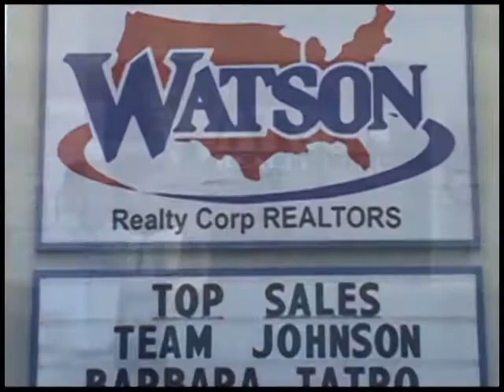Team Johnson-Homes For Sale In Saint Augustine Florida-Your Northeast Florida Experts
Hello from TEAM JOHNSON.  We are a full service professional real estate team.  Gene, Libby, William, Dori, and Shalynn Johnson bring commitment and focus to all the demands of buying and selling homes in a challenging   market.  Established in 1994 and led by senior member Gene Johnson, TEAM JOHNSON has grown to be one of Northeast Florida's most successful real  estate teams.  We believe in the highest quality of service for our customers.  TEAM JOHNSON is available to assist buyers from preview to purchase, to answer questions about home ownership and assist home  sellers to get their properties sold as quickly as possible and for top dollar.

Buying, Selling and Investment Real Estate is not just about properties, it is about people and their dreams, desires and goals.  TEAM JOHNSON above all prides themselves in their communication and customer service skills.  Our goal is not to be your real estate agent for the sale, but your "real estate consultants for life".  Knowledge, Experience & Integrity makes TEAM JOHNSON your Northeast Florida advantage.

Team Johnson brings diversity to the real estate industry. We are not five members doing the job of one. We each hold designations in our areas of expertise. Gene Johnson specializes in Corporate Owned Real Estate and brings over 17 years of experience in the bank owned and foreclosure properties market. He holds The 5 star REO and REOS designation. Libby Johnson is a Luxury Homes specialist and holds designations as an Integrated Marketing Specialist and CREN designate. William Johnson specializes in investment real estate transactions, and holds an OICP designation. Dori handles all areas of real estate in the Jacksonville market and has been a multi-million dollar producing agent with Watson Realty Corp for many years. She has been nominated as a "Five Star Best in Client Satisfaction Real Estate Agent" for three years in a row through a survey done by Jacksonville Homebuyer magazine. Shalynn Johnson is TEAM JOHNSON'S administrative assistant, bringing the highest level of social media and technological skills to the market. Shalynn's vast knowledge and cutting edge systems keep Team Johnson's level of service among the best in the real estate industry.

We are members in good standing of the National Association of REALTORS®, Florida Association of REALTORS®, St. Augustine/St. Johns County Board of REALTORS®, Flagler County Association of REALTORS® and Northeast Florida Association of REALTORS®.  This means when you chose TEAM JOHNSON, you gain access to real estate in all of Northeast  Florida, not just one city or county.

TEAM JOHNSON services St. Johns, Putnam, Duval, Nassau, Clay and Flagler counties.  We are members of Real Estate Companies of the World, the largest real estate relocation company in the world, and can assist you, your family and friends with relocations and referrals across the country or the world.